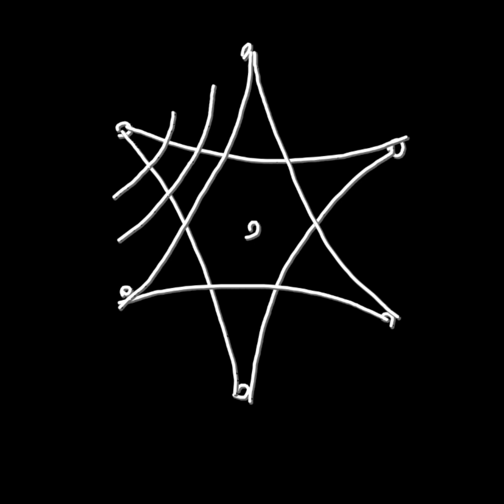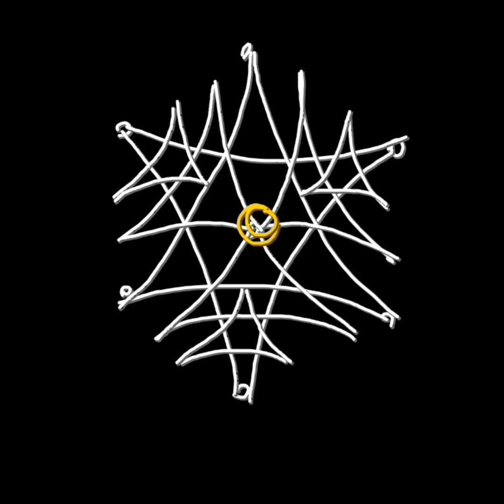Traditional rangoli designs